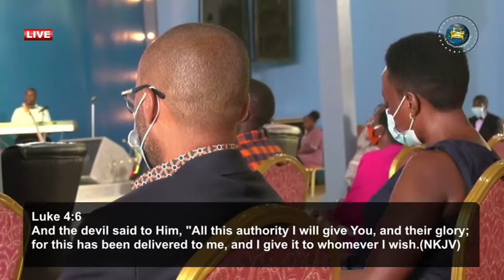The Resurrection Service (Part 2) | Pastor Kenneth Kato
God was so mindful of man that he sent his dear son to come to seek and save man. Jesus stood on the cross to fight condemnation and accusations of the evil one. Christ brought back the relationship between God and man. Jesus went and defeated hell.

When Jesus resurrected, he ascended on high and he gave grace to each one of us. Captivity was led into captive and God gave gift to man. Man was raised again to a level of having control over what God had created.